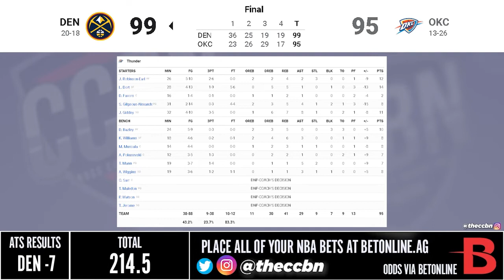Denver Nuggets vs Oklahoma City Thunder | NBA 75TH SEASON FULL GAME HIGHLIGHTS | January 9, 2022